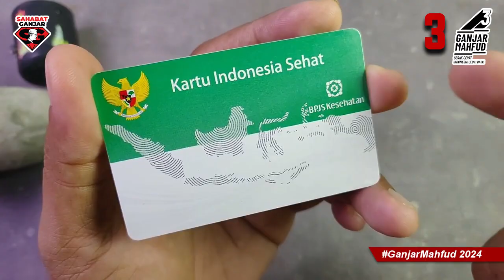Program ini diharapkan meningkatkan efisiensi administrasi publik, memberikan hak dan perlindungan